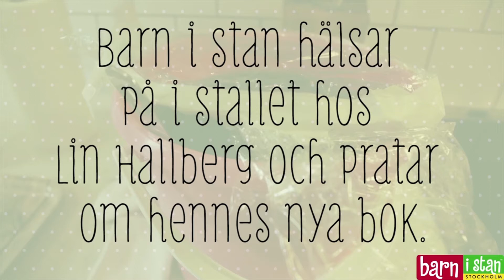Barn i stan möter Lin Hallberg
"Dansa med Sigge" är den nittonde boken i Lin Hallbergs och Margareta Nordqvists succéserie om favoritshettisen Sigge och stalltjejen Elina.
Det är vår och i Brobystallet tränas det dressyr för fullt inför den stora tävlingen i Danmark. Där ska Elina och Sigge visa världen vad de kan. Stämningen är på topp och när allting stämmer känns det nästan som om Sigge dansar fram! Men mitt i allt det sommarglada händer det sorgliga och hemska saker i stallet. Och när någon en natt klipper av hästen Mollys svans, växer ilskan och oron. Vem kan ha gjort något så elakt?

Böckerna om den lilla shetlandsponnyn Sigge har lovordats av såväl kritiker som bibliotekarier och prisbelönats av Bokjuryn - Barnens egen lista över årets bästa böcker. De toppar ständigt försäljningslistorna och tillhör de mest utlånade på biblioteken.